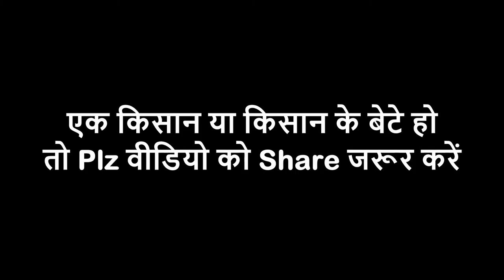पराली का धुआं Vs फैक्ट्रियों का धुआं || Kisaan Ki Majburi || Dev Rasulpur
ye video kisaan lar lgae gye dosh ko dekh kar bnai gyi h. log kahate h ki kisan ki prali ka duan delhi me jakar pollution failata hai. kisaan ko bs dosh diya ja rha h ki parali funk kar pardushan pollution faila rha h or factoriyon se pura saal duan niklta h unhe kuch nhi kaha ja rha h. prali ka duan. udhyogon ka duan. motor gadiyo ka duan. pollution. pardushan. delhi me polution. prali ke duen se prshan delhi. haryana punjab ka duan delhi me. kisaan ki majburi. kisaan ki dua. kisaan ki halat. kisaan ki himmat. farmer. kisan smman nidhi. kisan yojna. kosan ka dard. jai kisan. old farmer. crop. garib kisaan.

Here’s presenting the Full Video of starring Dev Rasulpur, Sonu Rasulpur and Govinda Guldehra